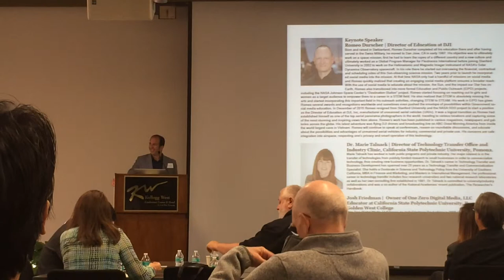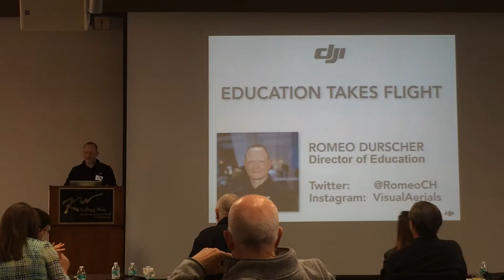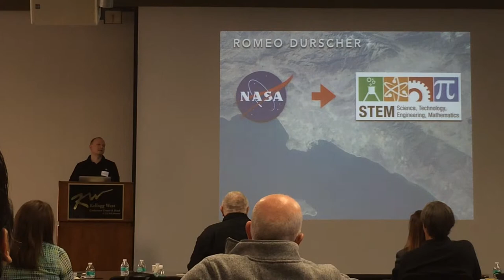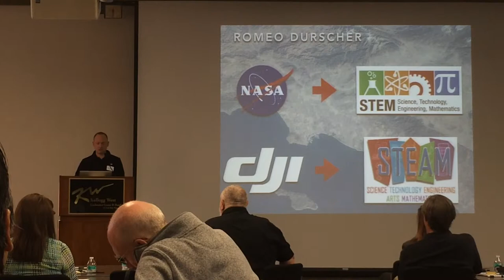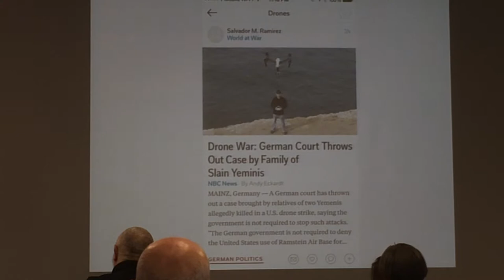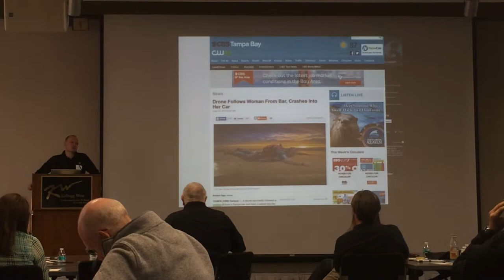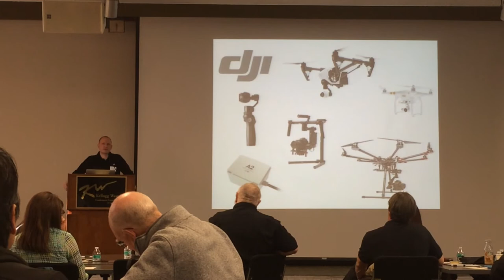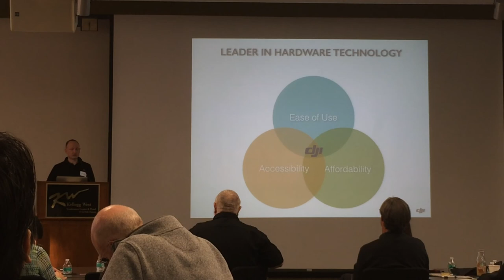Romeo Durscher's Drone Ed Keynote (Segment 1)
Romeo Durscher, Director of Education for DJI, gave a great overview of Unmanned Aerial Vehicles (UAV) in his keynote address to our first ever Drone Educator's Conference at CalPoly Pomona in February of 2016.  This is the opening segment of his presentation wherein he talks about both his personal path from Switzerland to working at DJI in California and about the perception of the industry at this point in time.

While I did not record the entirety of Mr. Durscher's talk, subsequent segments can be seen here: